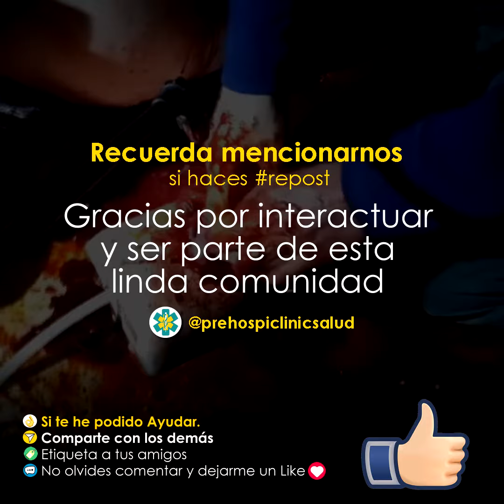𝗣𝗼𝗿 𝗾𝘂𝗲́ 𝗡𝗢 𝗹𝗼𝘀 𝘁𝗲𝗿𝗺𝗼́𝗺𝗲𝘁𝗿𝗼𝘀 𝗱𝗲 𝗠𝗲𝗿𝗰𝘂𝗿𝗶𝗼 | Información en salud en 1 minuto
Estás son algunas razones por las que el mercurio es toxico y por las cuales debemos evitar cada vez mas los termómetros de mercurio.

Ahora existen alternativas como el termómetro digital entre otros, todo esto te lo diré en solo 1 minuto.

Esta es una nueva forma de hacer contenido para ustedes, corto y sencillo pero a la vez importante.